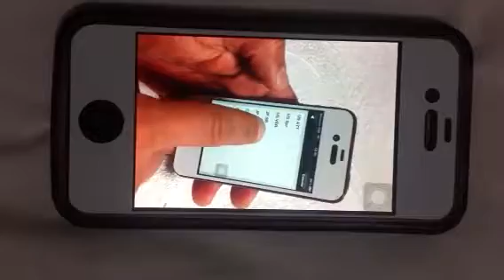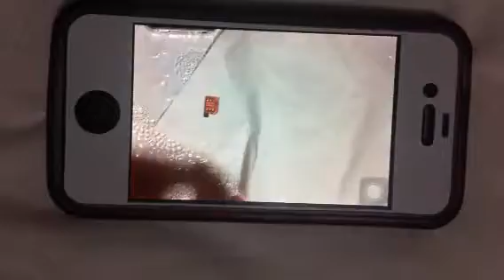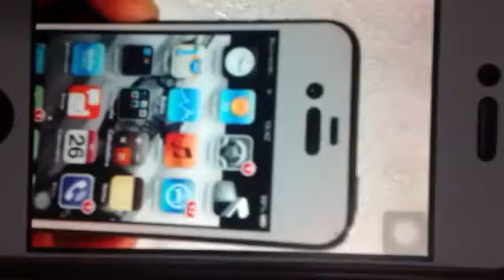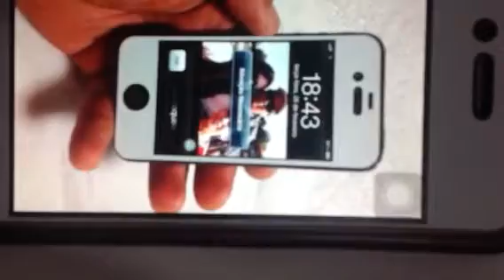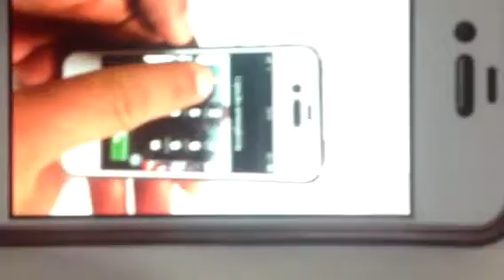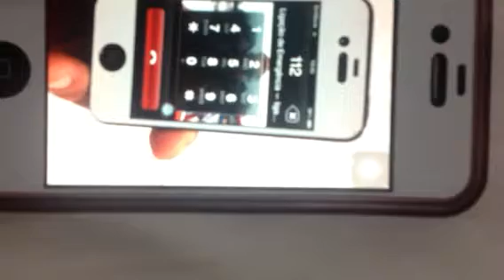Gevey r+sim ruam